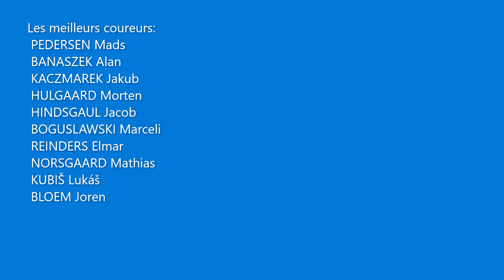Pronostics du Fyen Rundt Tour of Funen 2022